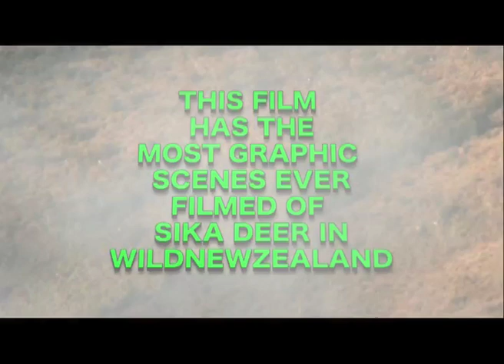The Sika Hunter returns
The footage in this film has to be seen to be believed from the season of velvet Stags and Hinds with Fawns to Trophey stags in full roar the viewer is in for a treat.
This is the most informative DVD on Sika Available.